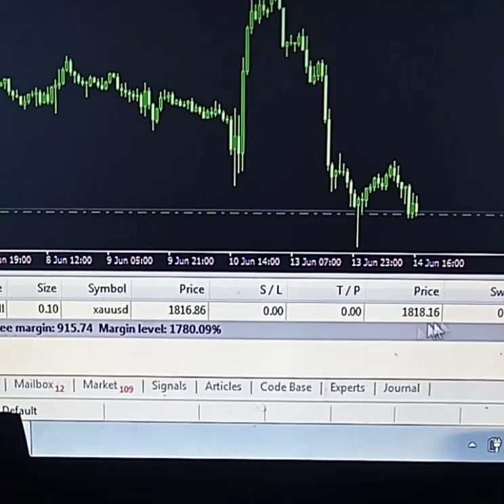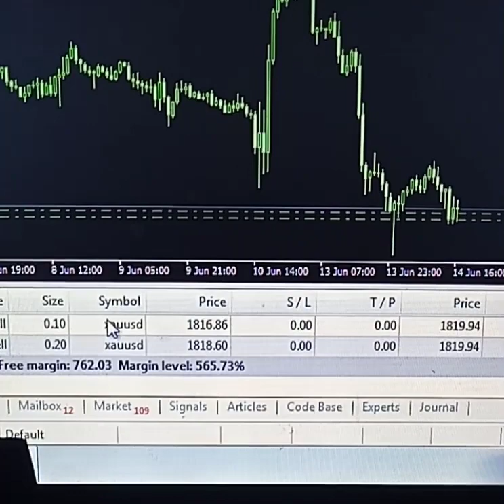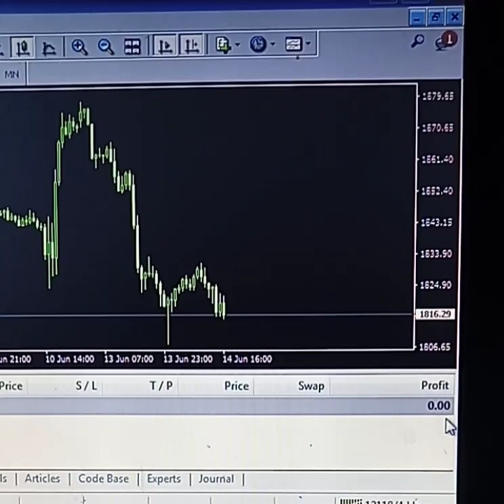Teknik Trading Gold Cepat Laba Tapi Bahaya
Teknik trading gold cepat laba tapi bahaya sangat tidak dianjurkan untuk trader yang belum tahu caranya membaca tren dan money management, terutama untuk trader pemula.
Penasaran Ingin Tahu?